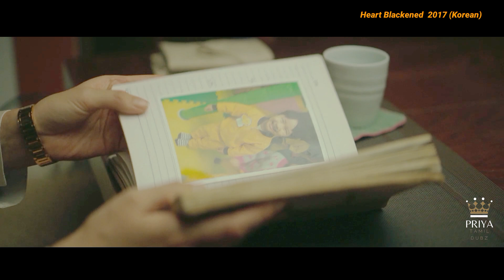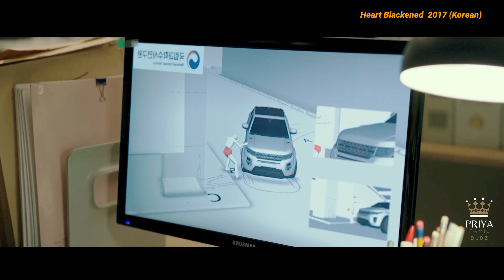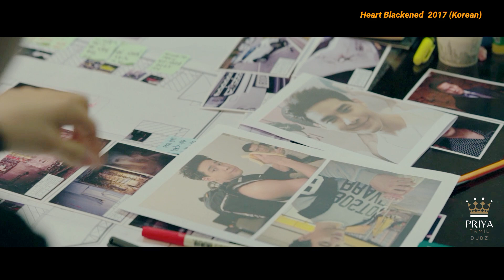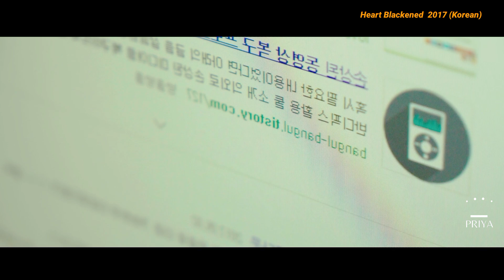முடிஞ்சா கிளைமேக்ஸ் TWIST-ஆ கெஸ் பண்ணுங்க|Tamil Dubbed Movies|Tamil Voice Over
I will remove the content immediately or we are ready to give the revenue that we made from the video. Because we are spending oceans of times to achieve our dreams. Thats includes many life.